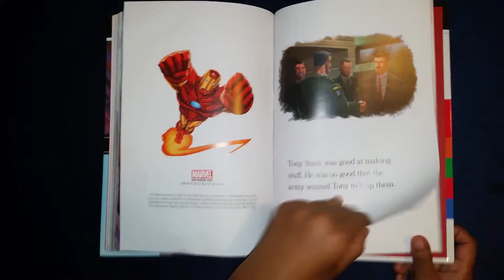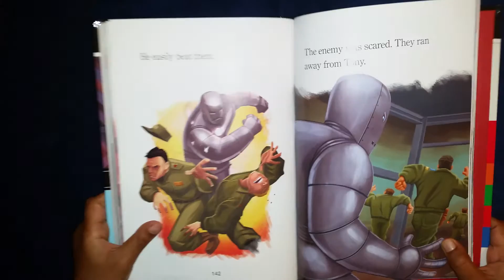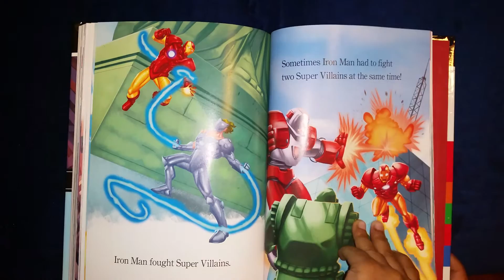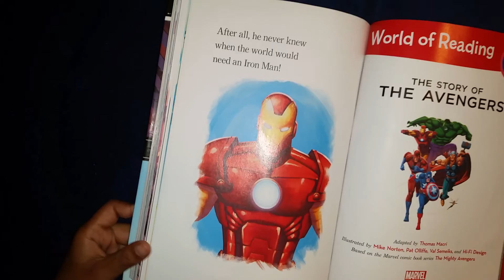The Story of Iron Man read by super reader Tahir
Tahir reading the story of Iron man which is one of the story from the book Marvel super heroes for level 1 and 2 readers.